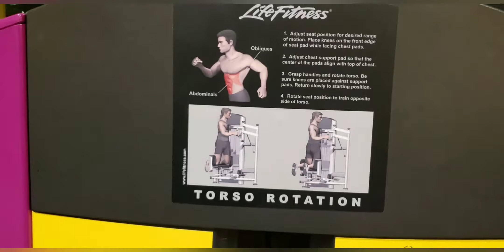The fun Begins in the gym part 2.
Being in the gym is we making progress it's just going to take some time don't rush it take your time and you shall see the difference let's get in to these set ups Bear Gang